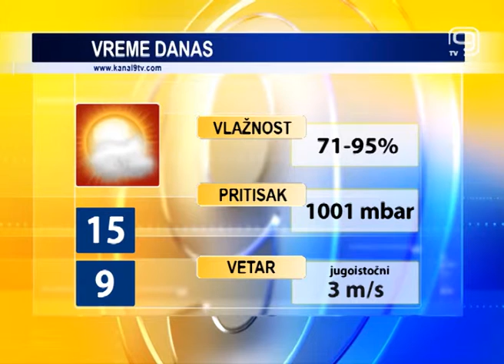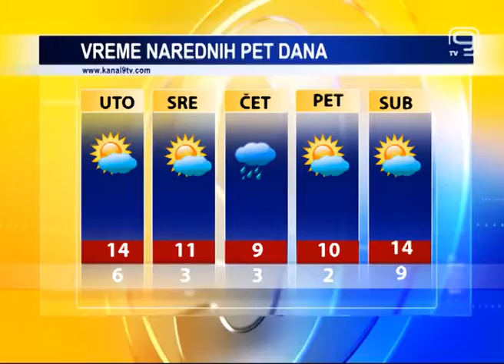TV KANAL 9, NOVI SAD: VREMENSKA, AGRO I BIOPROGNOZA, 29.02.2016.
Pretežno oblačno i vetrovito vreme danas je u našem gradu. I sutra će biti uglavnom oblačno vreme, ali sa više sunčanih perioda.